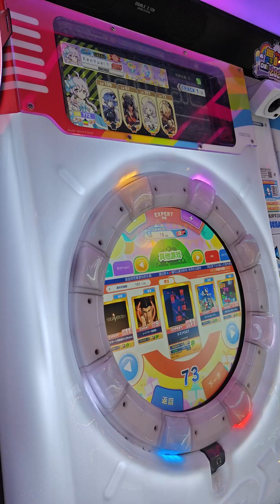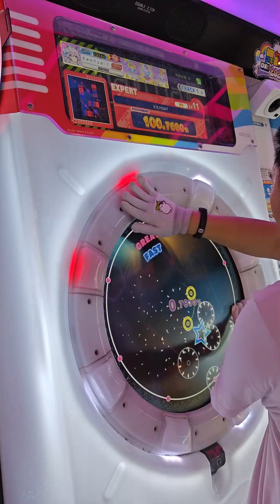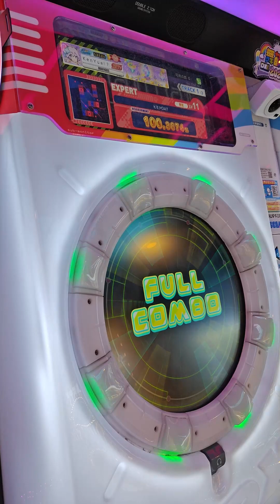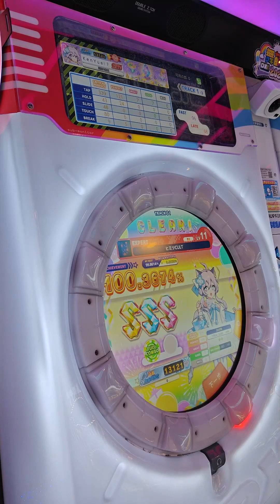maimai DX - ヒミツCULT (Himitsu CULT) [EXPERT] 100.3674% SSS FC